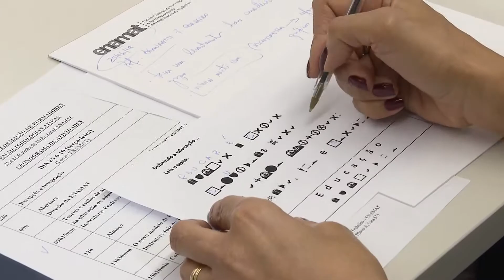Enamat promove Curso de Formação de Formadores em metodologias ativas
A primeira edição do curso, com duração de três dias, foi ministrada para os 29 juízes tutores que atuam nas 24 Escolas Judiciais do Trabalho (Ejuds). O objetivo foi aprofundar a qualificação dos formadores das escolas judiciárias com técnicas de ensino avançadas, que serão aplicadas na formação profissional dos magistrados do trabalho em todo o país.